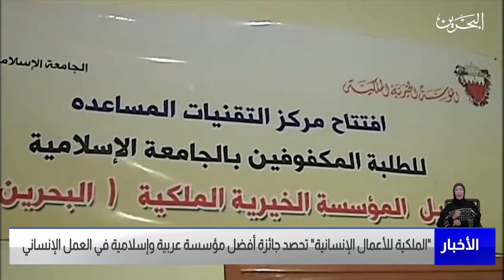مركز الأخبار : الملكية للأعمال الإنسانية تحصد جائزة أفضل مؤسسة عربية وإسلامية في العمل الإنساني